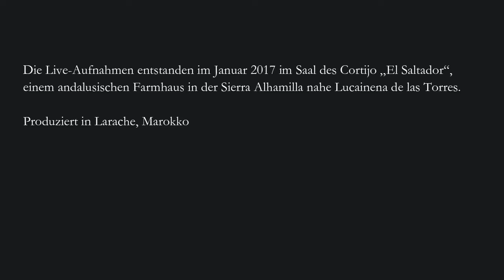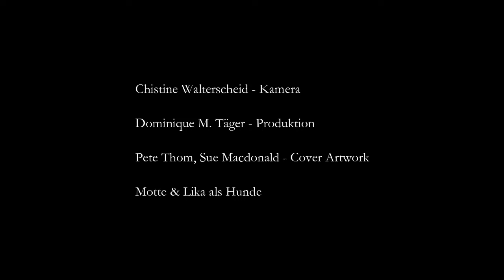Kunde Waldzither (2/7) - 'Die Ratten' - Live at El Saltador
Ich präsentiere hier Ausschnitte aus meinem aktuellen, etwa 90 minütigen Programm.
Endlich ist mir eine konzeptionelle Tondichtung gelungen – für Waldzither und Stimme.

Ich nenne das ‚Progressive Folk‘, das ist ein langer Strom aus wiederkehrenden, sich verwandelnden Motiven, aus denen monolithisch einzelne Liedfragmente herausragen.

Die Live-Aufnahmen entstanden im Januar 2017 im Saal des Cortijo „El Saltador“, einem andalusischen Farmhaus in der Sierra Alhamilla nahe Lucainena de las Torres.

Die Sessions waren ein Traum, meditativ in der absoluten Stille, in dieser beinahe unwirklichen Berg- und Wüstenlandschaft, in diesem von Spiritualität erfüllten, wunderbar akustischen Saal, in meinem Andalusien.

Dies ist eine Essenz aus meiner Leidenschaft für Dichtung als Kunst und Handwerk, für komplexen, rhythmisch vertrackten „weirden“ Progressive Rock, für Folk und für das Volkslied.

Produziert wurde in Larache, Marokko
Christine Walterscheid - Kamera

Mein besonderer Dank geht an Claudia Scholler: La Reina de "El Saltador"